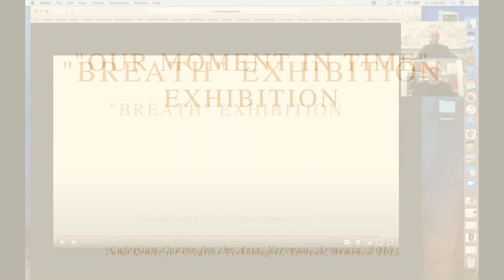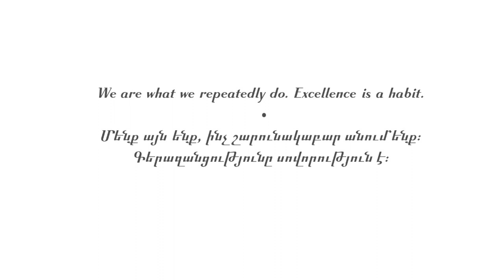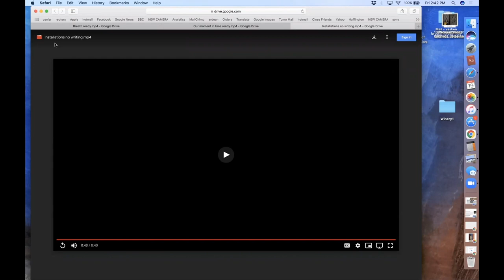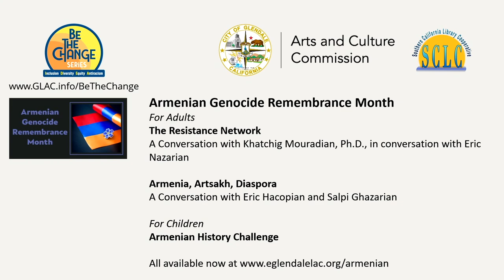Creating Design Industry in Armenia - Vasken Brudian & Harry Vorperian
-- Creating Design Industry in Armenia
Architect, designer and artist Vasken Brudian discussed his brand Ardēan with graphic designer Harry Vorperian.
Thursday, April 15, 2021, 6:30pm (PST)

This event is part of the Be The Change Series: Inclusion, Diversity, Equity, Antiracism

Be the Change series takes place in conjunction with such commemorations as Hispanic/Latinx Heritage Month, Native American Heritage Month, Black History Month, Armenian Genocide Remembrance, Asian American and Pacific Islander Heritage Month, and LGBTQ+ Pride. The series will also examine the one-year anniversary of the 2020 racial justice protests and 100-year anniversary of the Tulsa Race Massacre. The series will include virtual lectures, exhibits, and online programming from authors, curators, and historians.